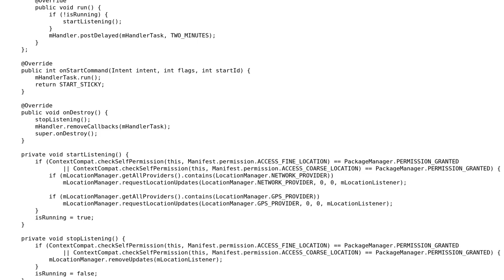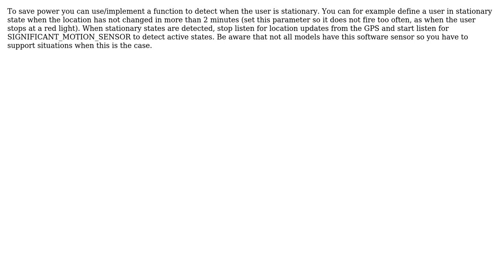Android Studio Background Service to Update Location (2 Solutions!!)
Android Studio Background Service to Update Location

With thanks & praise to God, and with thanks to the many people who have made this project possible! | Content (except music & images) licensed under CC BY-SA | Music | Images & others | With thanks to user Toby Speight user Stephen Rauch user Jamal user IdaM user choz user akshay_shahane and the Stack Exchange Network Trademarks are property of their respective owners. You are responsible for your own actions.